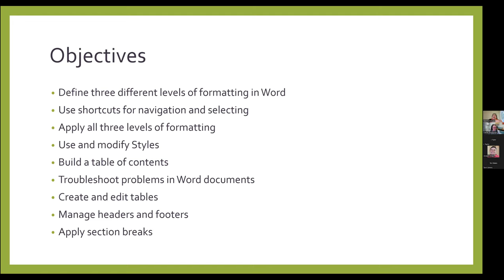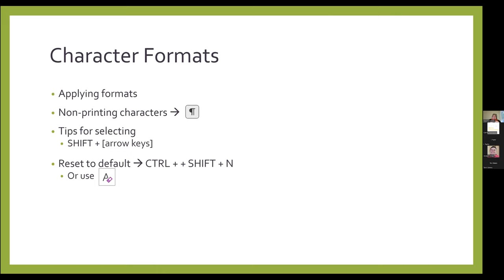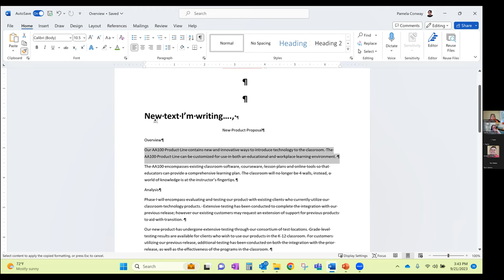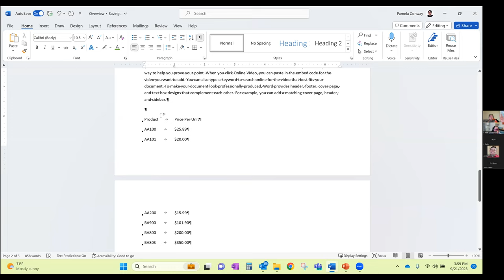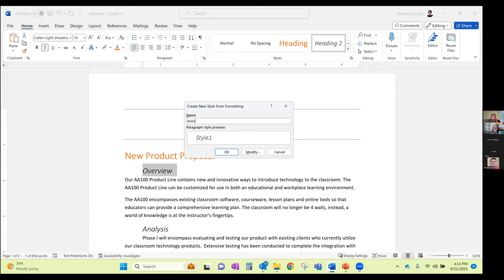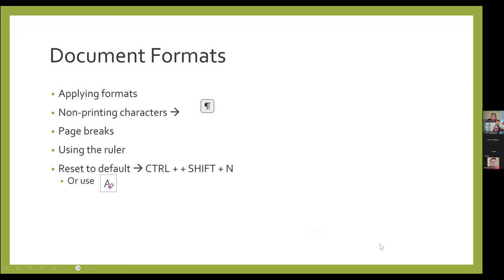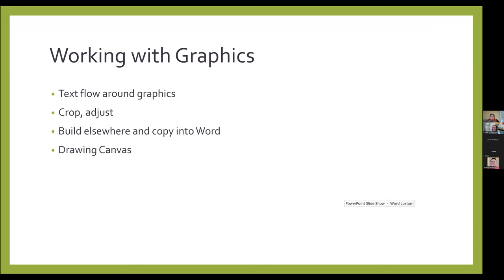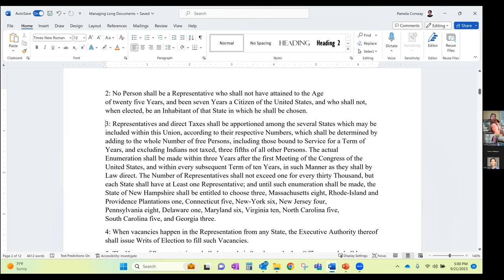MS Word 2-Hour Training Workshop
Microsoft Word is widely used across the globe, and having good-to-excellent skills is essential!  Being efficient in Word gives your business a competitive edge, helping your organization gain and retain top talent, boosting employee experience, and increasing productivity and profits.

As a frequent user of Microsoft Word, we want to reduce the number of “hair-tearing-out” moments for you, teach you to do things faster so you can go home on time. and learn the most essential tips and tricks to work smarter, not harder, with Microsoft Word. Added bonus, being seen as an “Office Hero” in your organization.

In this 2-hour, online workshop we learned:
Improve text formatting in documents
Apply more advanced paragraph formatting options
Control image insertion and text flow
Use paragraph styles
Generate a dynamic table of contents
Create tables and use for diverse purposes
Insert and edit headers and footers
Change page orientation and use section breaks

Meet The Training Company
Intellezy offers multilingual eLearning content to bridge employee skills gaps, driving performance and growth in organizations. They been delivering Microsoft training for over 30 years so are well versed in all the MS applications as well as all modalities of delivery including live virtual sessions.

They offer thousands of videos and hundreds of courses, focusing on the most in-demand business software such as M365, Google Workspace, and Adobe Creative Cloud, as well as today’s need-to-know power skills, including wellness, inclusivity, stress management, and more. They take their own learning as seriously as we take ours!

Meet The Trainer
Pamela is a double Boilermaker having received a BA in English and History and a Masters in Corporate Education and Communication from Purdue University. Over the course of a 30+ year career in Learning and Development, Pamela has worked as an instructional designer, technical writer, eLearning developer, trainer, senior strategist, and executive. She helped build the foundation for Intellezy’s organizational change management consulting practice. She’s also the key architect behind Intellezy’s video training and quick reference card products. In her free time, Pam enjoys creative writing, reading, and traveling.